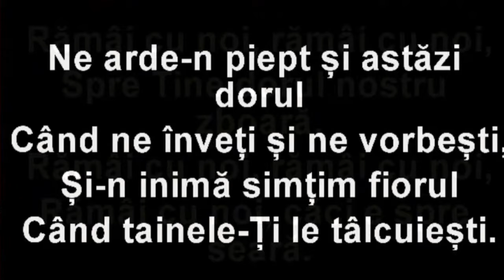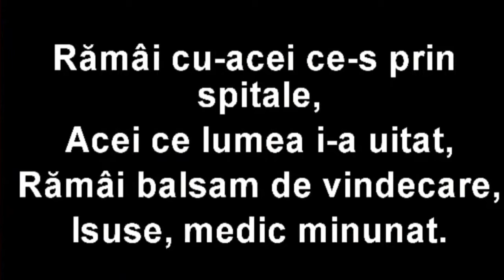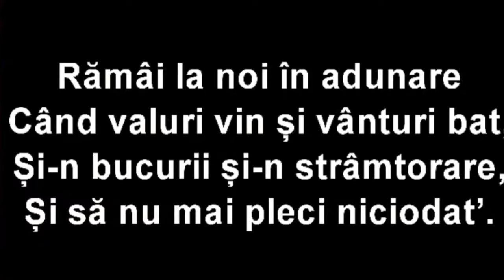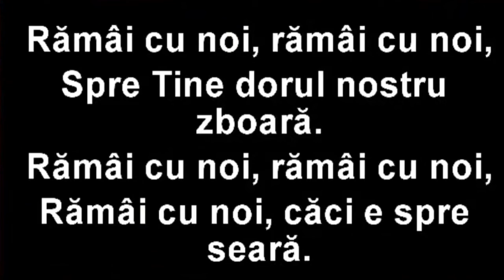Rămâi cu noi,că este seară.....